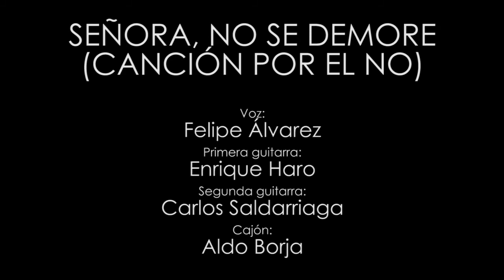Señora, no se demore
Canción por el NO